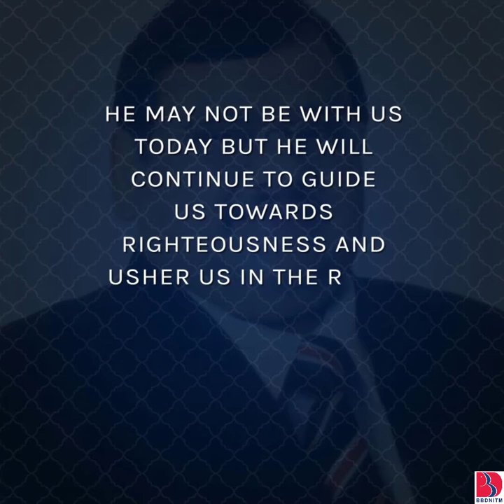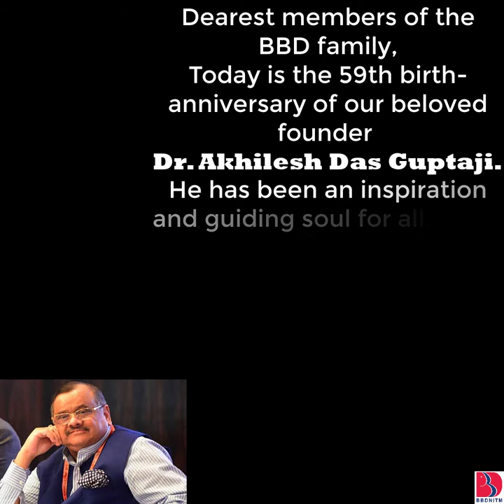59th Birth Anniversary Dr Akhilesh Das Gupta Ji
On the 59th birth anniversary of our beloved founder and chairman of BBD Group - LATE DR. AKHILESH DAS GUPTA JI

He has been an inspiration and guiding soul for all of us.
He was a firm believer of working for the community as one and has constantly contributed for the welfare of our country.
Today the whole country is facing a critical situation, it shall be our duty to stand together and contribute in this national calamity by : Following social distancing, Staying at home, Avoiding any social gatherings, Keeping our surroundings clean.

WE WISH TO CONTINUE HIS PHILANTHROPIC VISION OF SERVING THE SOCIETY.
As a token of compassion towards the less fortunate people struck by the COVID-19 crisis, we are providing 3000 meals daily. Also, taking note of the grim situation, we will be distributing dry rations to 2000 under privileged families over the next two weeks. We wish for Health and Safety of Indian Citizens.
We urge you all to follow all the government guidelines and sure that we all will beat the virus soon and get ahead of these difficult days.
We wish you and your family be safe and healthy. We are all part of the BBD family and not just today in this need of the hour, in fact we all will always stand together with each other.
We are always here for you.
Thank you and be safe,
Alka Das Gupta
Viraj Sagar Das
Sonakshi Das